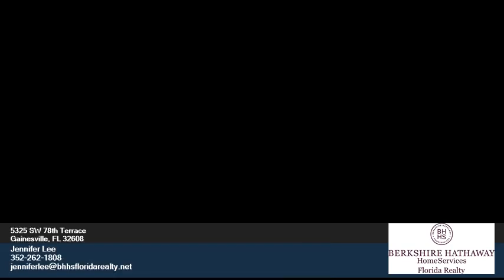5325 SW 78th Terrace Gainesville FL 32608 - Jennifer Lee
Single Family 0 bed 0 bath Jennifer Lee BHHS Florida Realty - Gainesville